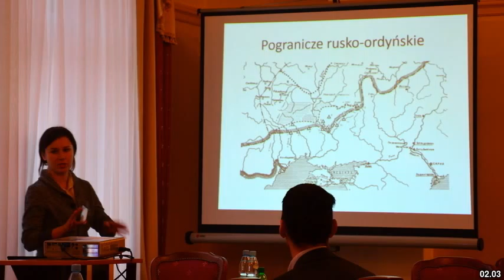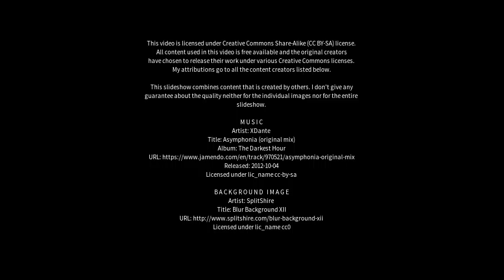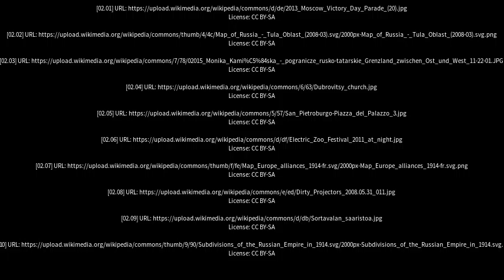Best places to visit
Best places to visit - Rusko (Finland) Best places to visit - Slideshows from all over the world - City trips, nature pictures, etc.